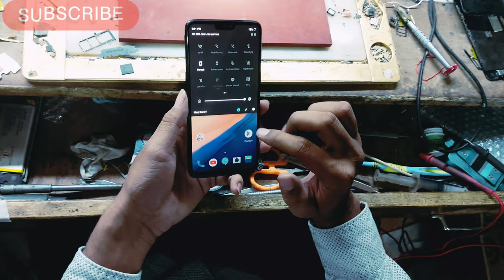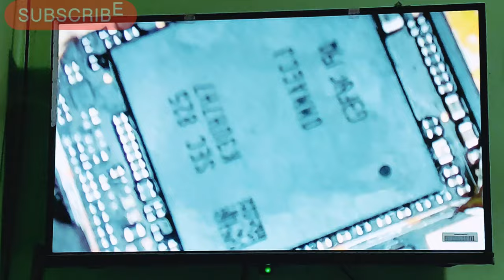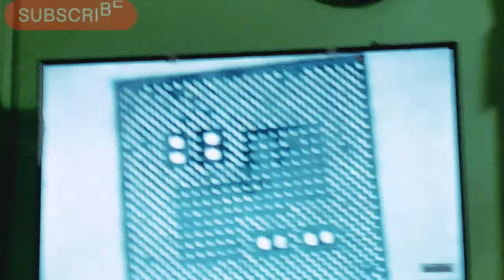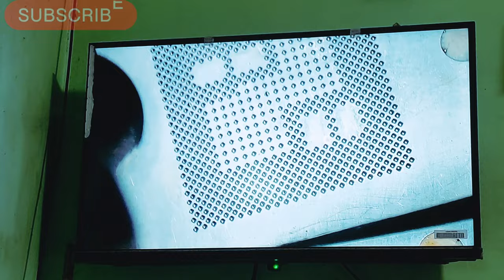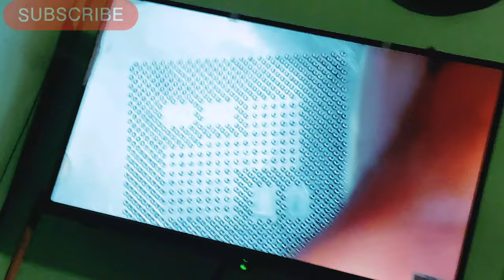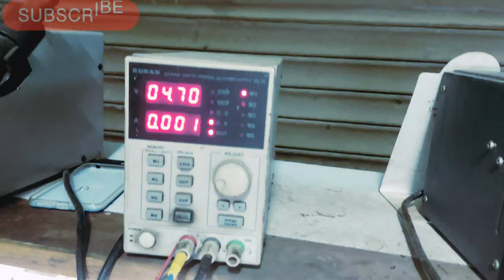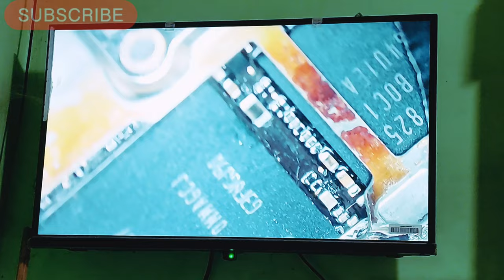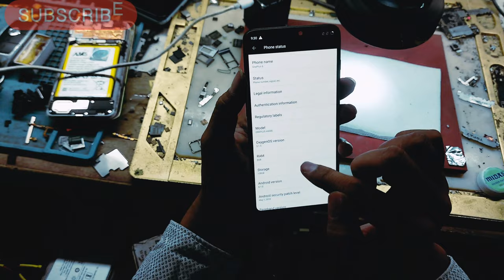One Plus dead, restart or dump crush mode repair. SBT MOBILE REPAIRING.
Namaskar Dosto,
aaj humne one plus 6 mobile ko live repair kiya hai.
agar aapko koi problem aa raha hai to aap mujhe whatsapp kr skte h
koi bhi spare part ya motherboard ki jarurat ho to aap mujhe msg kare.
thank u.